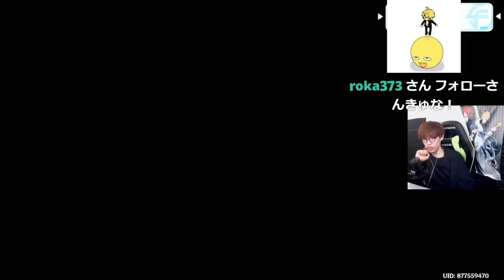スカラマシュの過去で限界オタクになるぺおる【原神】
ツイッチで配信してます

【マシュマロ 感想や質問、なんでも送ってください！】

　面白い事が大好きな男ぺおるシバです！
　毎日20:00に動画投稿！
　生放送なども定期的にやってるのでぜひ見てね！